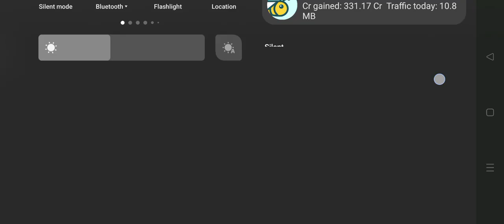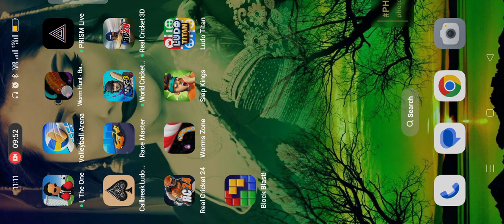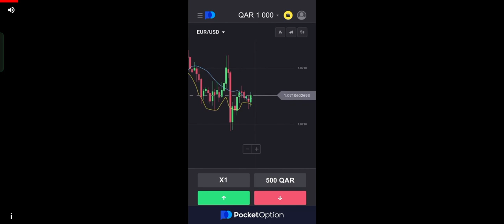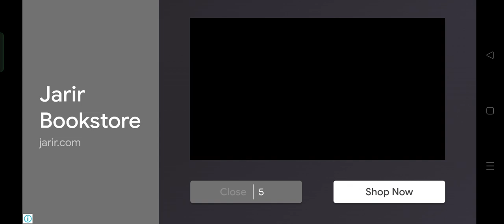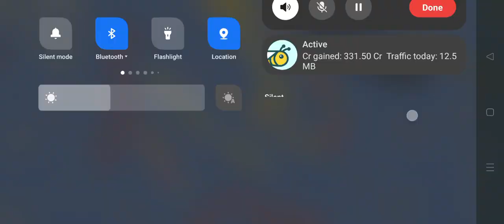Worms Zone.io🐛Worms Zone🐛Worm Hunt Zone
Mostly I am playing Worms Zones, Ludo Club, Real Cricket 20, Real Cricket 22,  Real Cricket 24, free fire, Cover Fire etc is my short time pass game at anytime to playing offline or online alone or with your friends. Here are some of my time pass games below.

What We Play:

1. ludoclub - Ludo Tips & Tricks Never give up🏆️Best trick Right time right decision to Win every times

Ludo, Ludo king, ludostar gameplay video
Ludo club is the best Dice Game
How to win Ludo games every time How to win Ludo Club like a pro

2.

Dive into the world of Worms Zone.io and similar games. Enjoy thrilling gameplay shorts that showcase the best tricks and strategies to dominate the game.

worms
Worms zone
worm hunt
Worm hunt battle arena
Worms Zone.io
Worms Zone short video
worms zone magic gameplay 22
Worm Hunt magic gameplay shorts
Worm Hunt Zone magic gameplay shorts

3. realcricket 🏏Best gameplay

For all cricket enthusiasts, we bring you exciting gameplay shorts of Real Cricket 24. Watch, learn, and play like a cricket pro. From test match highlights to the latest updates, we cover it all.

Real cricket
unique shorts in real cricket 20
Real cricket 20 mobile gameplay
Real cricket Premier League
real cricket 24 ipl video
Real Cricket 24 shorts
Real Cricket 24 pro gameplay

4.

Experience the world-famous survival shooter game Free Fire in all its glory. Whether playing alone or with friends, learn how to become a Free Fire champion.

5.

Slap Kings is a hilarious and entertaining game. Watch as we bring you the best slap gameplay moments that will surely make you laugh

6. I The One

7.

Showcasing the best volleyball skills and gameplay shorts. Perfect for fans of volleyball and sports games.

8.callbreak rummy 29cardgame kitty jutepatti Card Games❤️trick taking card games, Mobile Card games, Best offline card games for android

1. ScarFall: The Royale Combat - Online & offline
2. Cover Fire: Fun Shooting Game - Online & offline
3. Swag Shooter - Online & offline
4. PVP Shooting Battle 2020 - Online & offline
5. Stickman Battle Royale